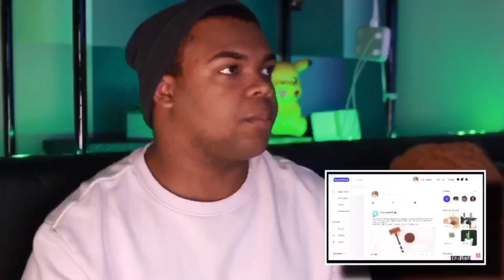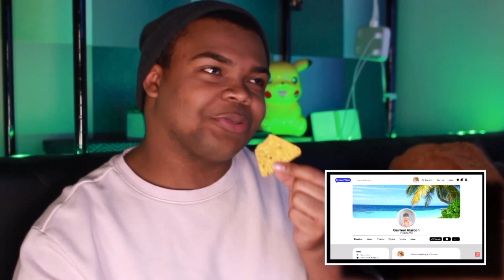CAI! PLEASE SAY YES!!! | GAMEBOYS Episode 6 | Reaction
Will Cai say Yes or No!?

You're honestly the sweetest person for clicking on my video and watching!!! Thank you so much! Without our support they wouldn't be able to make amazing content.

[OFFICIAL LINKS]